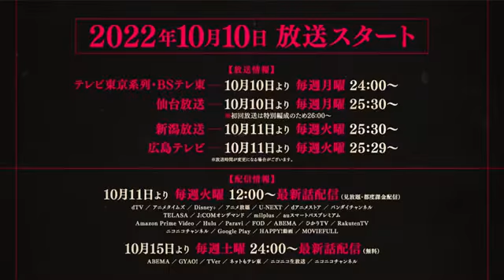Bleach Thousand Year Blood War Arc Official Trailer 6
Bleach,
Bleach anime,
Bleach trailer,
Bleach anime trailer,
Bleach release date,
Bleach anime release date,
Bleach trailer eng sub,
Bleach anime trailer eng sub,

Bleach: Thousand Year Blood War Arc,
Bleach: Thousand Year Blood War Arc Trailer,
Bleach: Thousand Year Blood War Arc anime,
Bleach: Thousand Year Blood War Arc anime trailer,
Bleach: Thousand Year Blood War Arc release date,
Bleach: Thousand Year Blood War Arc anime release date,
Bleach: Thousand Year Blood War Arc trailer eng sub,
Bleach: Thousand Year Blood War Arc episode 1,
Bleach: Thousand Year Blood War Arc anime ep 1,
Bleach: Thousand Year Blood War Arc anime episode 1,